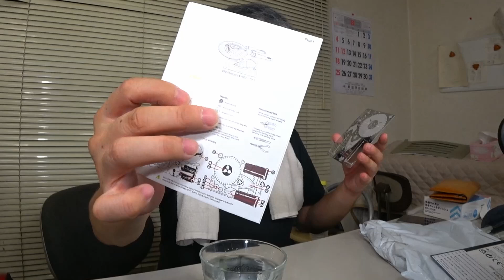【おっさんと乾杯#157】形あるものいつかは壊れる。諸行無常の響きあり...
※メインチャンネルもどうか宜しくお願いします！！